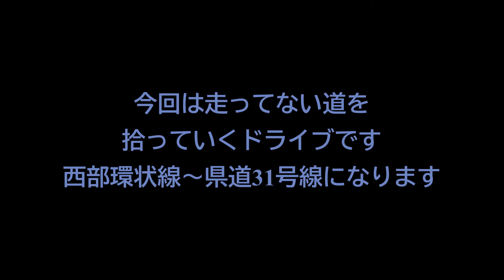【佐賀県】東奔西走 シラサギハウス通過セリ篇 Pick up a road that is not running and run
There is also a wildlife pond.

今回も彷徨、流浪した走りです。
編集上、未走の道路を拾っていきます。
本編上では表記してませんが基本的には
東へと向かっています。

基本的には佐賀県を走っています
ひねくれ者なので山道が多いです

Basically I run mainly in Saga.
I like mountain road are many mountain road.